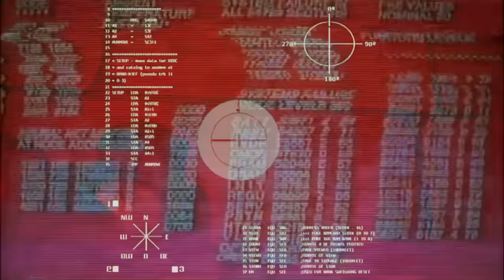A DAY IN THE LIFE OF PETER GRIFFIN! (Fortnite Short Film)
MERCH!
Also linked on the About page!

Summary: From Quahog, to the Island. Peter Griffin arrives! But, runs into some trouble... Elsewhere, Solid Snake is spying deep within enemy territory, as he becomes witness to something that could veer the course of the war between our two factions.

THANKS TOO!

Voices!
Peter Griffin and Terminator | Artsy Noely
Tender Defender | A.J. Talley
Gwen | VYXENAH
Thug | Amari
Society Guard | CodyPlaysGames
Venom/Eddie | InfantryInk
Bartender | TITAN1UM

Player actors!
Zaw
Laser Gum
CriminalCJ
Ryu-Gi
Rox
InkyTheDemon18
Fortnite Adventure Shorts

-NOT PROVIDED! ❤ Let me know who you were ON DISCORD so I can add you! Discord

Script by TITAN1UM, CriminalCJ & Ryu-Gi
Directed by TITAN1UM & Ryu-Gi
Video shot by TITAN1UM
Edited by:
-Ryu-Gi
-TITAN1UM

Maps:
-D-Duck's Roleplay island
-Zaw

Thumbnail artist!

MUSIC!

by Purple Planet
by TUNETANK.COM
by Motionarray.com
by Maxkomusic
by Filip Olejka